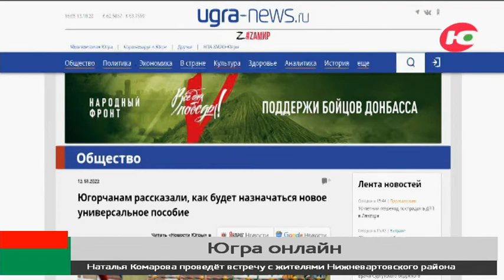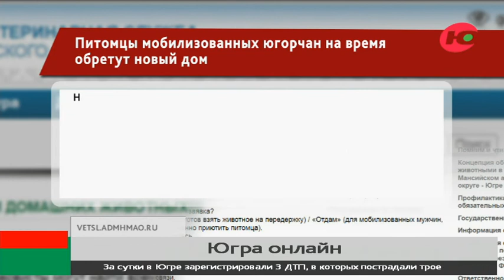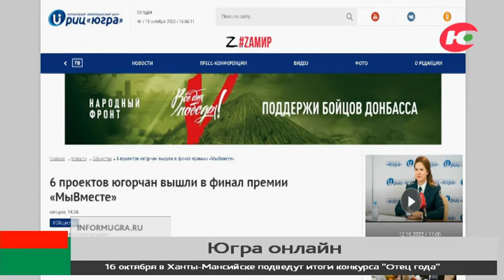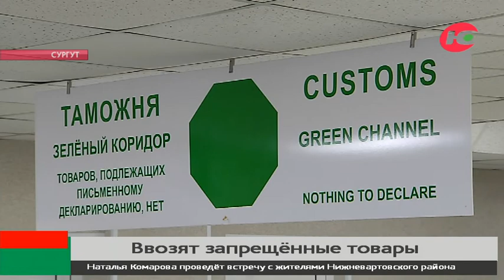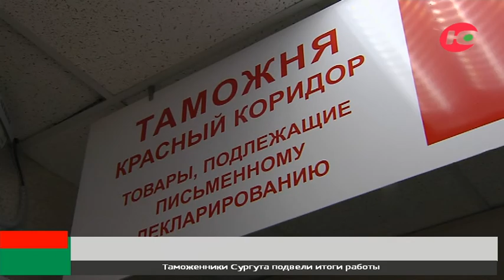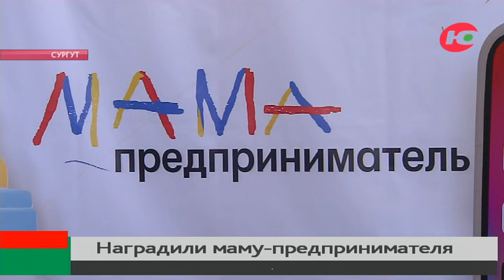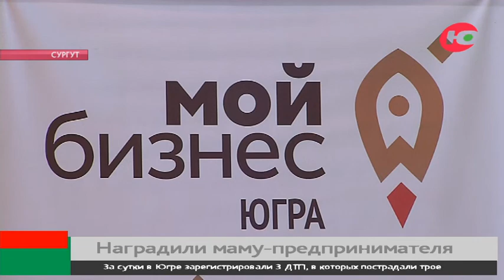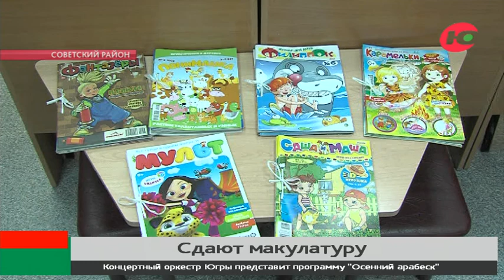Новости 14.10.2022 18:30